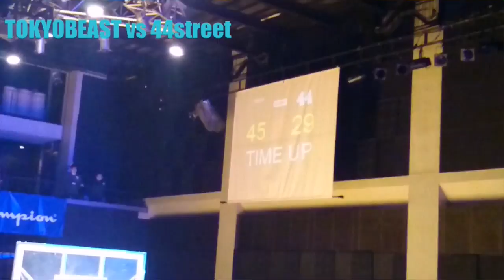2016/1/6 SOMECITY TOKYO TOKYOBEAST vs 44street